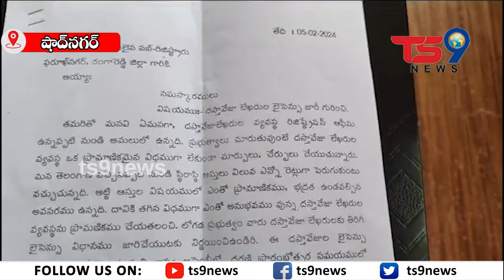దస్తావేజు లేకరులకు లైసెన్స్ లు జారీ చేయాలని సబ్ రిజిస్టర్ లకు వినతి పత్రాలు | ts9 news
దస్తావేజు లేకరులకు లైసెన్స్ లు జారీ చేయాలని సబ్ రిజిస్టర్ లకు వినతి పత్రాలు